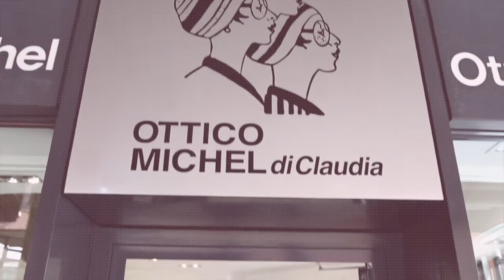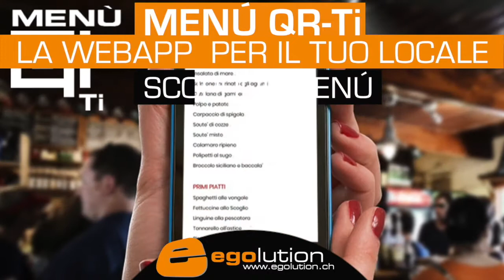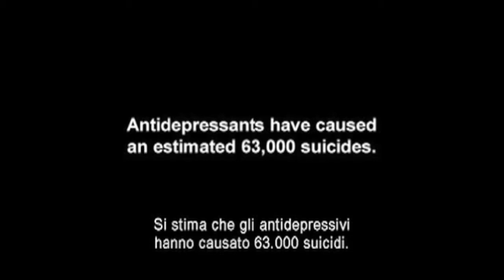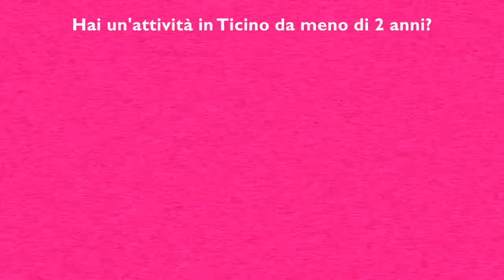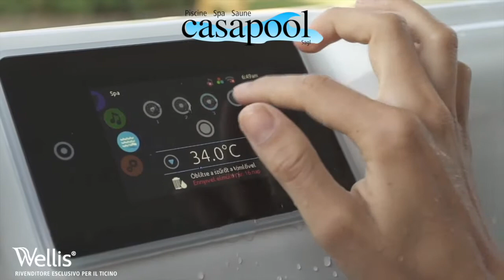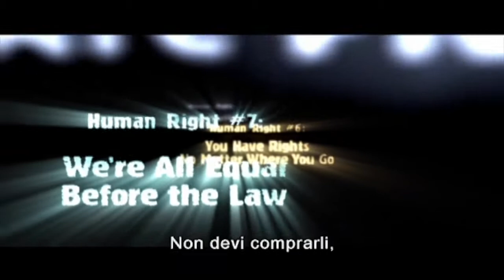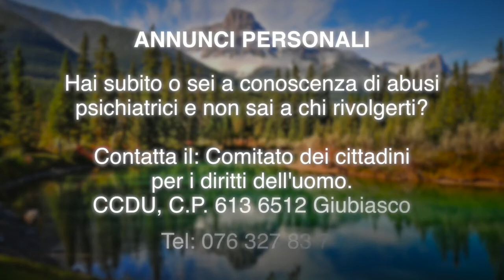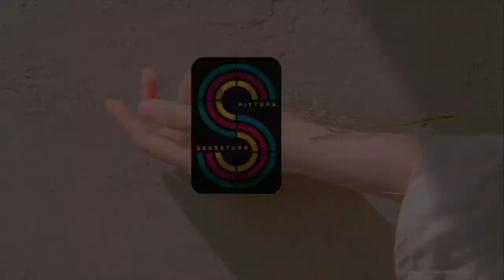Lugano 1 10 2020 YOUTUBE